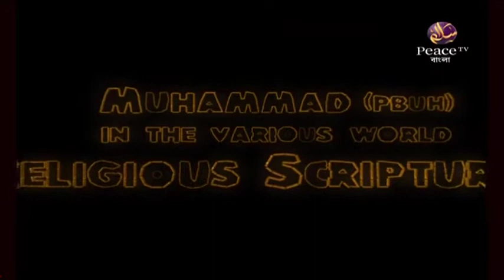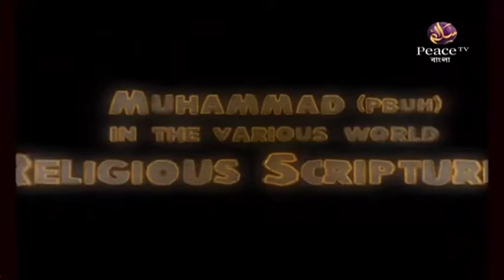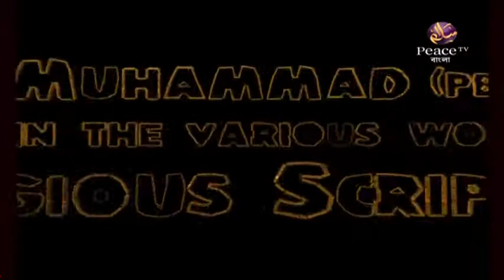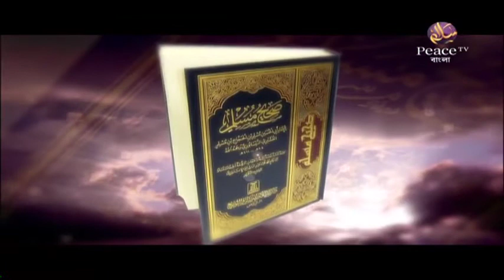৭ বিভিন্ন ধর্মগ্রন্থে মুহাম্মাদ (সঃ) Dr Zakir Naik480P